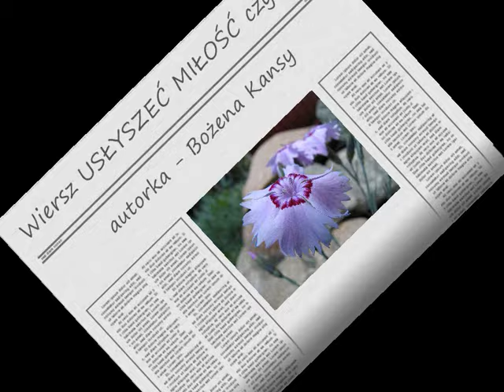Wiersz "Usłyszeć miłość" czyta autorka - Bożena Kansy